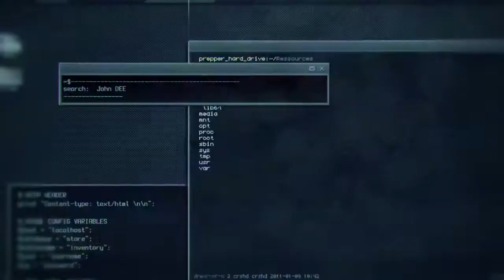ZombiU Launch Trailer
The launch trailer for the Wii U game Zombiu